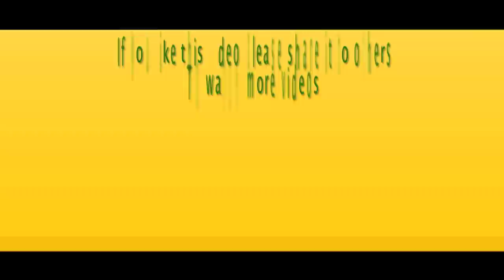மகரம்-குருப் பெயர்ச்சி பலன்கள் 2செப்டம்பர்2017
Guru Peyarchi Rasi Palankal 2017 for Magaram Rasi.Astrological Predictions starting 2.9.2017 for Magaram